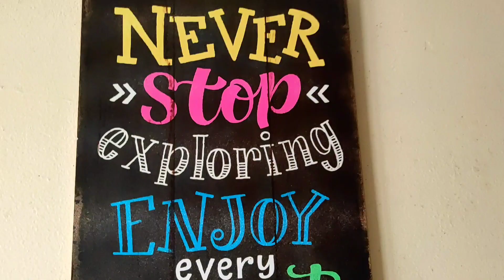Day In Our Life||ഞങ്ങളുടെ ഷാർജയിലെ ഒരു ദിവസം||Malayalam vlog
ഇന്നത്തെ വീഡിയോ ഇഷ്ടപ്പെട്ടെങ്കിൽ സബ്സ്ക്രൈബ് ചെയ്യാനും മറക്കല്ലേ, ലൈക്ക്, ഷെയർ & കമന്റ്‌ ഒക്കെ ചെയ്യൂ...